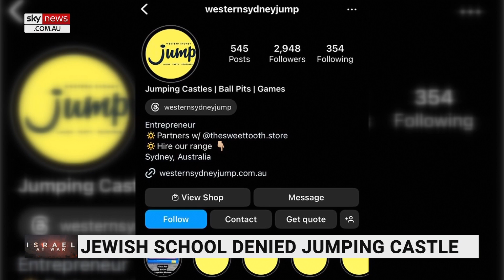Western Sydney business denies Jewish school's booking for jumping castle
A Western Sydney business is facing scrutiny after refusing to lease a jumping castle to a Jewish high school and later posting about it on social media.

According to the Daily Telegraph, Masada College on Sydney's north shore had requested a quote for a jumping castle from 'Western Sydney Jump'.

The business owner reacted to the request on Instagram where he wrote, “There’s no way I’m taking a Zionist booking.”

He continued to say, "I don't want your blood money – Free Palestine,” and claimed they have the “right to decline” any booking.

New South Wales Premier Chris Minns has strongly condemned the action, calling for an investigation by federal and state authorities.